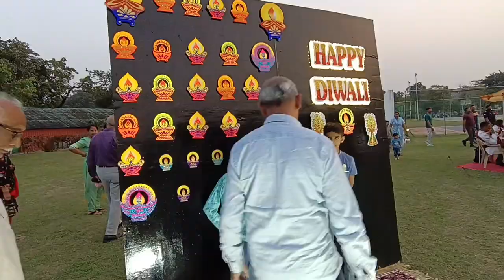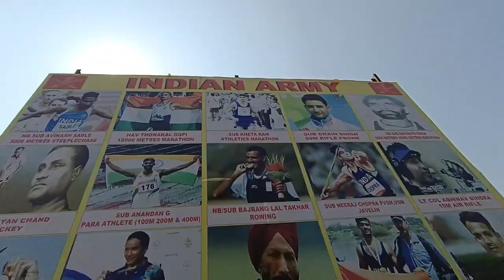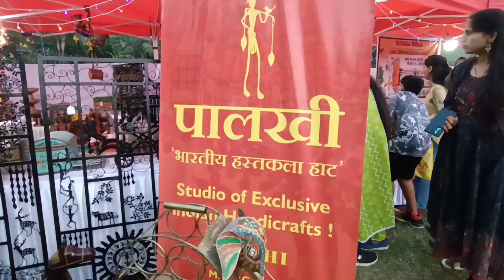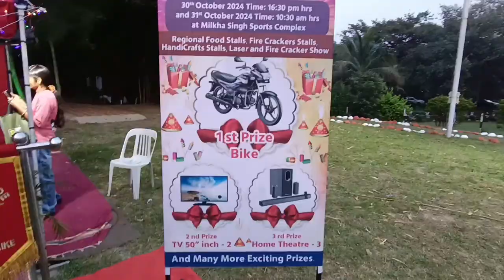मिल्खा सिंह स्टेडियम में दिवाली सेलिब्रेशन ❤️ मजा आ गया 🥳